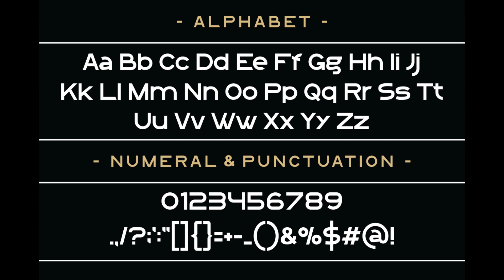Wantone Sans Serif Font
Wantone is a bold sans serif font that will stand out where ever you use it

Are you a true font junkie? Take a look at Creative Fabrica's subscription program where you can download unlimited fonts and graphics, and can even use them commercially.